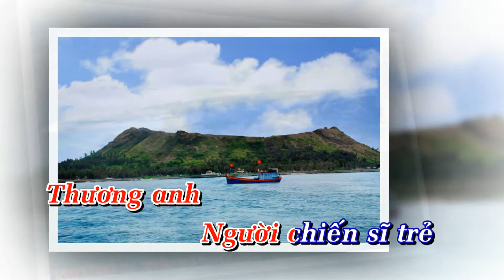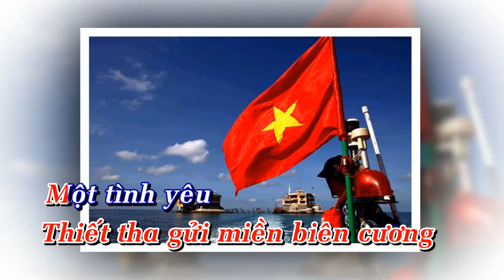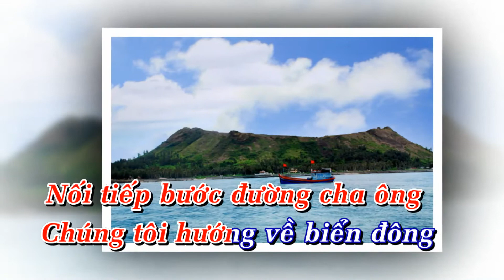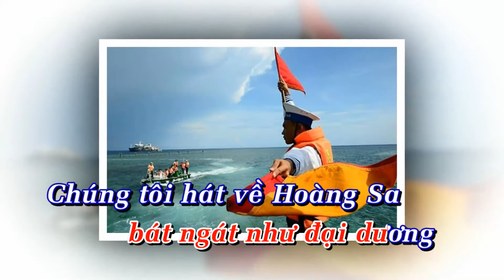HÁT VỀ HOÀNG SA - TRƯỜNG SA (NHẠC VÀ LỜI : THIÊN TOÀN - CA SĨ : NHÓM GIAI ĐIỆU XANH)